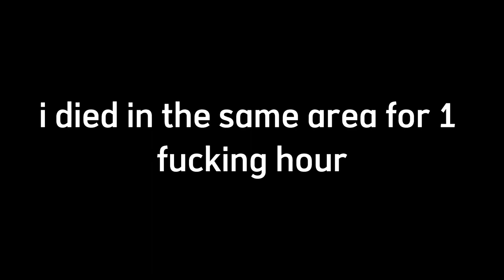an actual Active Volcanic Mines😨- Deserted Heights [Crazy+] I FE2CM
do the thug shaker🤑💯😂😂

Creator: Rotanix, SmokeyTheFox, Xcyber & AnchxredWest
ID: p-3nta3